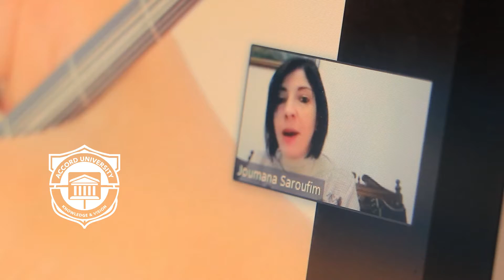Zahra M. Mohamed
Congratulations to Zahra M. Mohamed, Masud A. Kasim, Yonis A. Abdalla, and Omar M. Sheikh. Your thesis defense went well today.